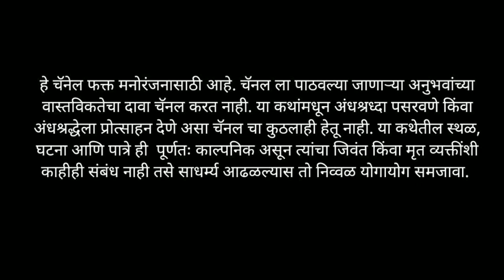२ अविस्मरणीय अनुभव - Bhaykatha - 191 | Marathi Horror Story | Horror Experience | T.K. Storyteller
२ अविस्मरणीय अनुभव - मराठी भयकथा क्रमांक - १९१
2 Unforgettable Experiences - Marathi Horror Story No - 191